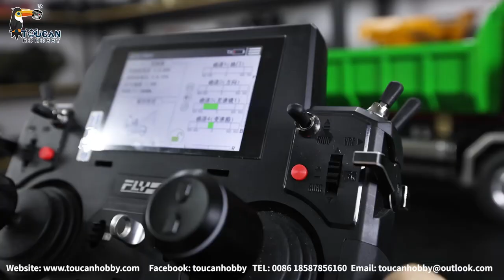demonstration of LESU 1/14 MAN 8*8 metal hydraulic roll on/off rc truck with crane light sound ESC